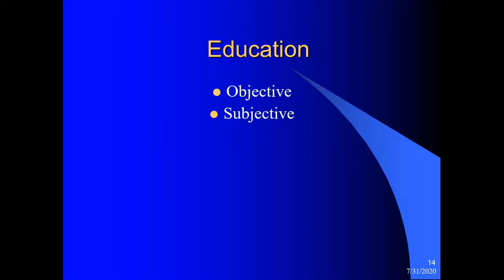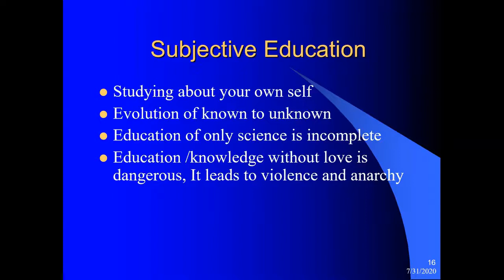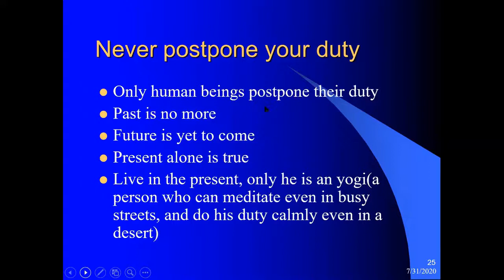Webinar Sspc Part 4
Webinar on personality Development by Dr.M.Govindarajan -Part 4